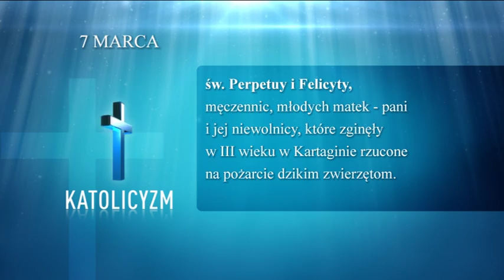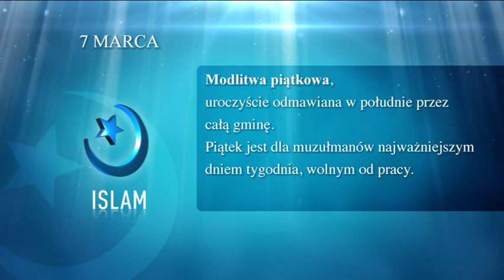"Kalendarium ekumeniczne" - 7 marca